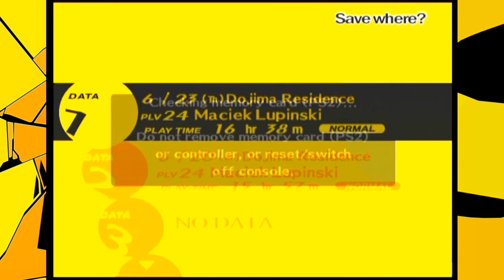NIE Clickbaitowy Tytuł do NIE Clickbaitowej Miniaturki | Persona 4 #38